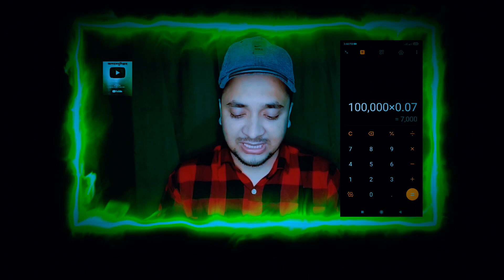IFIC bank fdr rate 2024 | ১ লাখে মাসে লাভ ৫৮৩ টাকা | Ific bank fixed deposit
IFIC bank fdr rate 2024 | ১ লাখে মাসে লাভ ৫৮৩ টাকা | Ific bank fixed deposit | Ific bank fdr 2024 | আইএফআইসি ব্যাংক এফডিআর | আইএফআইসি ব্যাংক এফডিআর রেট

ific bank dps rate
ific bank dps
ific bank dps interest rate in Bangladesh
ific bank dps 2024
ific bank dps rate 2024
ific dps
ific bank
ific
আইএফআইসি ব্যাংক ডিপিএস
আইএফআইসি ব্যাংক ডিপিএস রেট
আইএফআইসি ব্যাংক

🗣️ About :) MK MEHEDI is a YouTube Channel,  Where you will find Marketing Videos As Well as Technological videos in Bangla. New Video is posted Every week.

Mehedi Hasan💥🥰💚💙